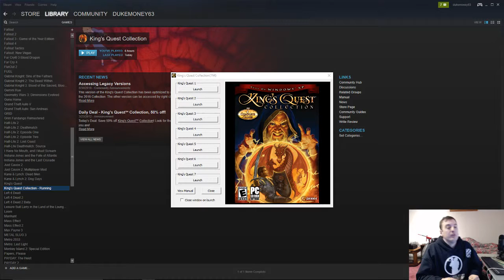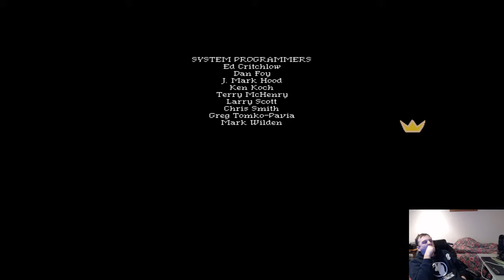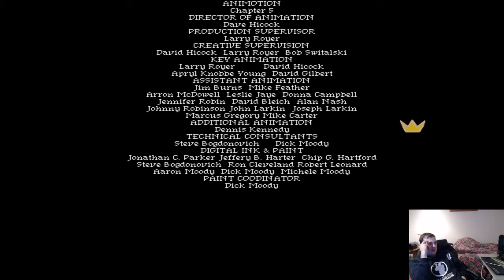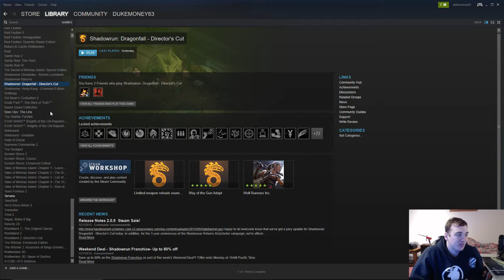Time to wrap up King's Quest 7! ...hopefully